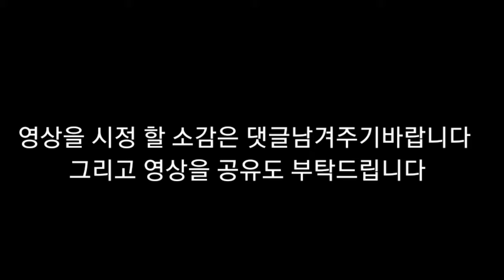뇌병변유튜버가 햄버거를 그림 애니 도전